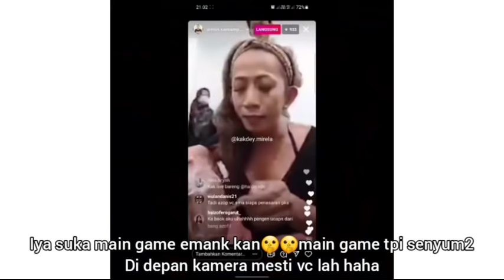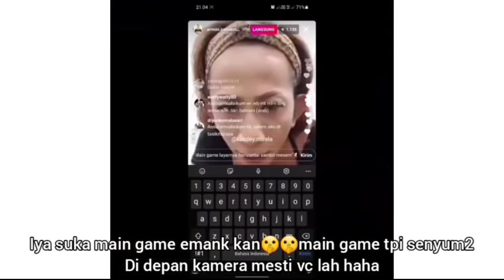VIBRASI POSITIF HAICO HINGGA RANGGA AZOF MAU PNY SINGLE LAGU.MONIK LG BLG NTR PD MAU HOLIDAY DI BALI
■LANJUTAN VIT AMBYAR GARA2 SINET BARU GA FOLLOW RANGGA AZOF TPI HNY HAICO SBG PU CEWEK.GAMBARAN ANAK HAIZOF KDEPAN, DI SINI MINSAY SEBELAH■:

suplemen haizofnya duluu🤭🤭😂😂. Lagunya azof untuk bagian dari soundtrack web series menuju otw perilisan. siap2 cidukan lagi🤭. tuhkan MONIK blg kalau abis selesai dari Alor All Pemain Web Series dan Lain2 Mau liburan Ke Bali🥰. siap2 cidukan dari monik. sapatau neng mau ikut haha. bisa donk ke bali pergi pagi naek pesawat pulang besoknya haha. neng jg uda baru2 aja vaksin 2. lanjut soal karmila tadi yaa.. ada igs yg di hapus terkait syuting promo karmila. Klo nda salah igny si mumu tadi. Bagi tim gercep mesti ada yg liat. Jadi dari kantor sinemart ny sendiri untuk hari ini ada 2 aktor dan 1 aktris lagi syuting promo PS untuk karmila. Fotogprahpherny aja uda siap cuma tadi itu untuk aktor dan aktrisny di tutupi. Sampe detik ini belum bisa memastikan ya itu haizof atau bukan. Karna haizof aja juga lgi free tadi si neng masi masa2 abis vaksin. Dari tim sinemart juga belum bisa membongkar untuk siapa2 aja yg tadi PS karmila.

Untuk skrg belum boleh bocor dulu siapa..karna ada amanah penting. Kalau bocor bisa takedown. yauda lebih baik nunggu aja..kalaupun emank itu haizof ya bagus. tapi kalau bukan ya gapapa. Lebih baik tunggu di bongkar dari sinemart ny sendiri aja. Daripada uda pada tau duluan.. Ujung3nya karna uda pada tau eh PU ny malah di ganti kan gaswat. Jadi sabar menanti yaa siapa di balik Karmila🤭🤭. Karna sinemart itu aja bisa sekelebat mendadak ganti pu atw nambahin pp. Apa aja bisa. contoh aja..yg tadinya ga nyangka eh scara mendadak coco kmrn jadi pp di ls sampe sekarang. Dulu juga kan sinet yg harusnya ada PUnya coco ama megan eh gajadi. sekarang jadinya PU megan dengan angela. Ini banyak sinet2 judul baru sinemart. tapi yang akan otw di Push ya karmila. Ada yg sempet liat igs tadi???jangan lupa bersyukur dan bahagia. jamunya dulu❤💙❤💙.